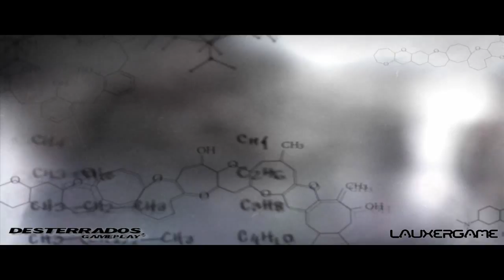Prototype 2 | Capitulo 8: Mata al DR.Koenig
-Creador: MaNu-MC (Lauxer - Lauxergame)
-Producida por: Desterrados GamePlay
-Juegos: Prototype 2
-Capitulo 8: Mata al DR.Koening
Peticiones:
1-Si vais a poner mensajes para insultar o pelearse os lo ahorrais.
2-No hacer copias de este video sin el permiso del autor.
3-Disfrutad del video.